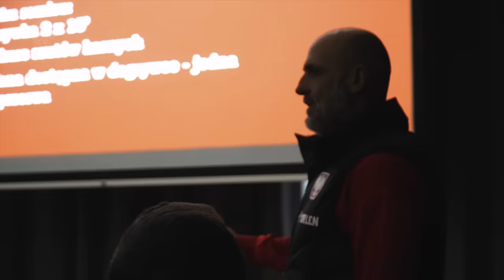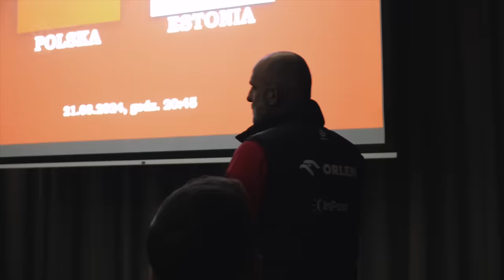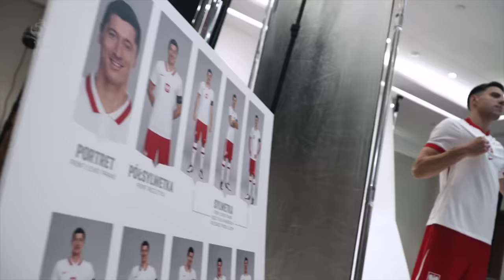WSZYSTKIE NOGI NA POKŁAD! Ruszyły przygotowania do barażów o EURO 2024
Czy Robert Lewandowski został „żugajką”? Skąd na twarzy Marcina Bułki wziął się nowy atrybut? I jakie zdjęcie w ramkę oprawi Tymek Puchacz? Czas na pierwszego vloga z marcowego zgrupowania reprezentacji Polski, która przygotowuje się do meczów barażowych o awans na EURO 2024.